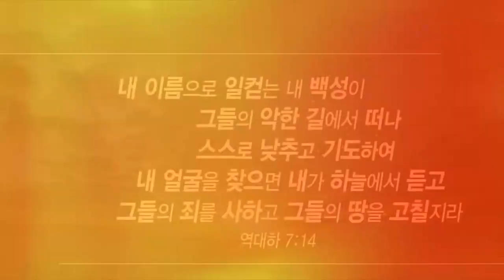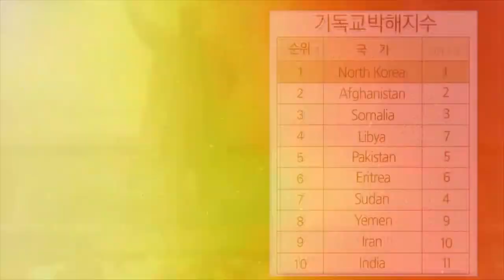25차 통일선교 컨퍼런스(북한구원 금식성회 2021/2/1~4) 홍보영상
25차 통일선교 컨퍼런스  / 북한구원 금식성회 / 지저스아미 컨퍼런스

*일시 : 2021년 2월 1일(월) ~ 4일(목)

*강사 : 김권능목사 김미야집사 김성태교수 김종철감독 김재동목사 김현철목사 문창욱목사 박한수목사 오창화대표 윤학렬감독 이규목사 이기복교수 이빌립목사 이선규목사 이순실집사 이영환목사 이종락목사 이춘근박사 임현수목사 외

*이번 성회는 2월 1일부터 첫 3일(월 저녁부터 수요일 저녁까지 7끼 금식)을 북한구원을 위해 금식합니다.

*유튜브 생중계로 진행됩니다.
(YouTube 에스더기도운동 채널을 검색하시면 실시간 '통일선교 컨퍼런스'에 참여하실 수 있습니다)

*후원계좌 : 신한 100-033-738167 (에스더기도운동선교회)